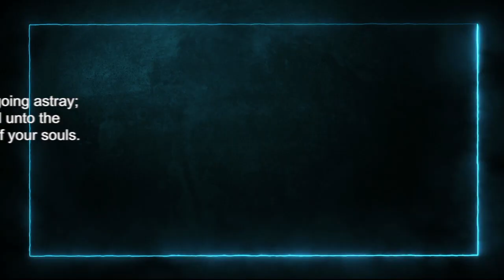Today's English Bible Verse I Today’s English Bible Words [27/06/2021] I English Bible Verse